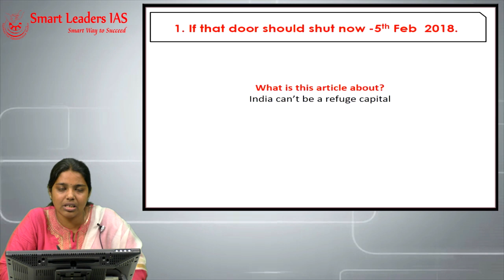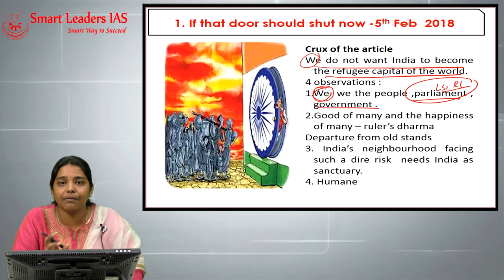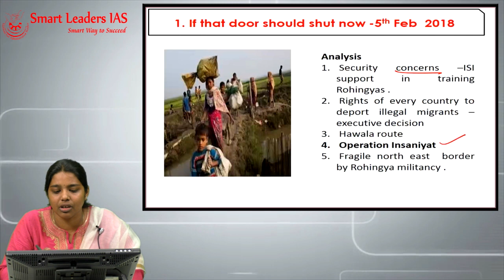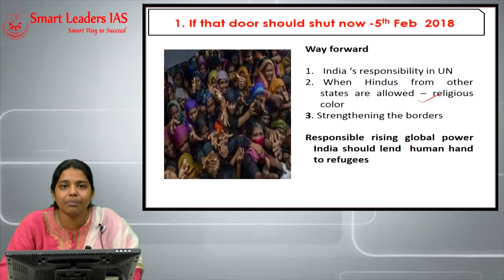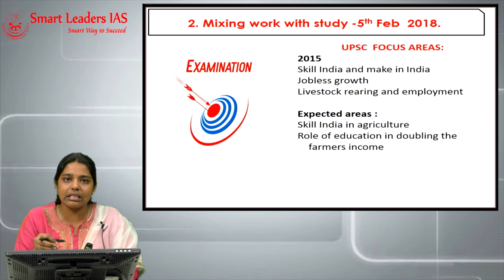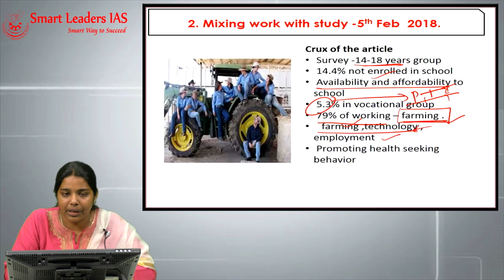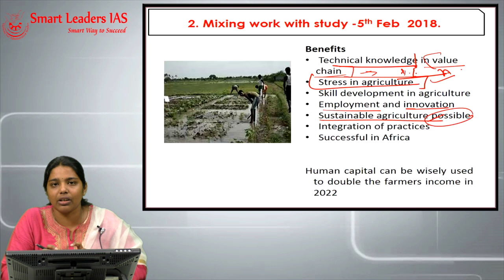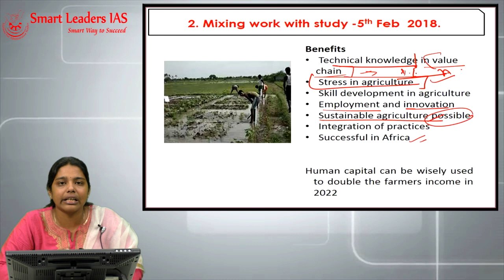5th February, 2018 | The Hindu | Editorial Discussions | Smart Leaders IAS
Topic(s): If that door should shut down, Mixing work with study - The Hindu
Content: The Hindu Newspaper Editorial Discussion